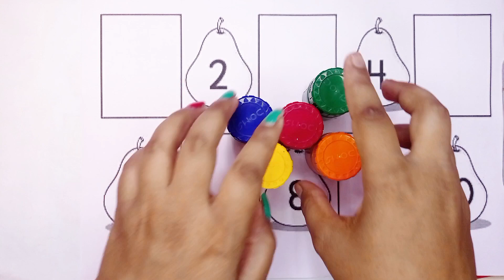123 Numbers, Kids Rhymes, Learn To Count, 1 To 100 Counting, One Two Three, Numbers Song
123 Numbers, Kids Rhymes, Learn To Count, 1 To 100 Counting, One Two Three, Numbers Song